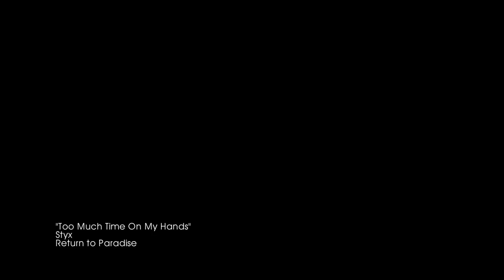GeeGee's 2009 Fark Highlight Reel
Some of my images from the 2009 Photoshopping season over at Fark. It's like watching something really good and funny without actually being either!